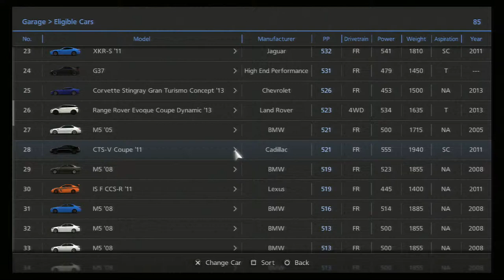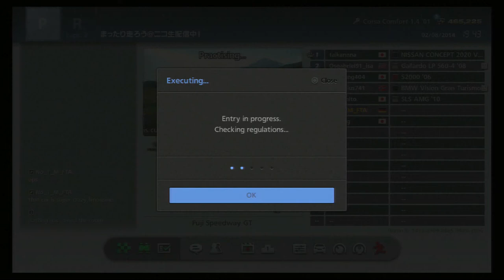GRAN TURISMO 6 MESSING AROUND No_1